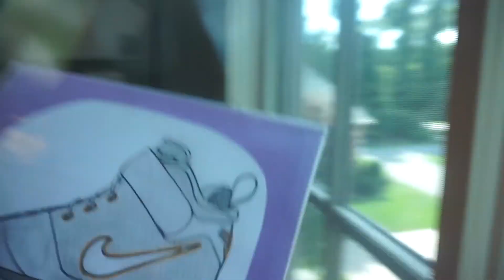Three on Three Basketball Ep 1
i lyke to put te bal in te bazket wen i pla bazketbal ;) 3 on 3 basketball